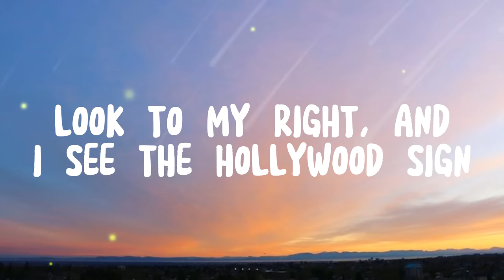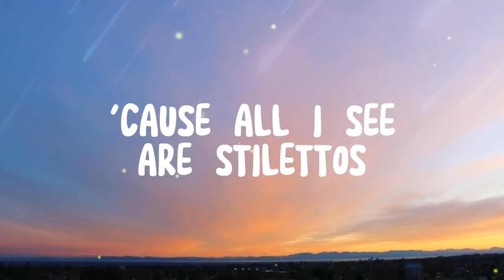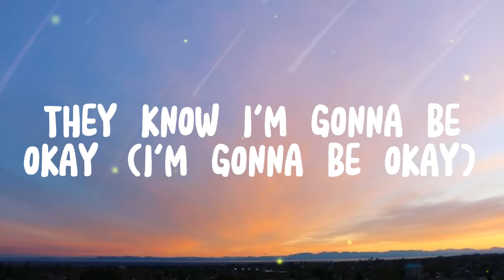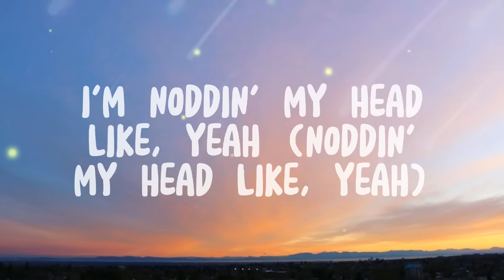Miley Cyrus - Party In The U.S.A (Lyrics)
Send us support 🤲
★ we love if you recommend your music taste

I hopped off the plane at L.AX
With a dream and my cardigan
Welcome to the land of fame excess (woah)
Am I gonna fit in?
Jumped in the cab, here I am for the first time
My tummy's turnin' and I'm feelin' kinda homesick
And a Jay-Z song was on
So I put my hands up
They're playin' my song, the butterflies fly away
I'm noddin' my head like, yeah
I got my hands up, they're playin' my song
They know I'm gonna be okay
Yeah, it's a party in the U.S.A.
Get to the club in my taxi cab
She gotta be from out of town"
So hard with my girls not around me
It's definitely not a Nashville party
Too much pressure and I'm nervous
That's when the DJ dropped my favorite tune
Back to my hometown tonight (town tonight)
Something stops me every time (every time)
I'm noddin' my head like, yeah (noddin' my head)
Movin' my hips like, yeah (ooh yeah)
They know I'm gonna be okay (gonna be okay)
They're playin' my song, the butterflies fly away (flying away)
I'm noddin' my head like, yeah (noddin' my head like, yeah)
Movin' my hips like, yeah (movin' my hips like, yeah)
They know I'm gonna be okay (I'm gonna be okay)
Yeah (ha-ha-ha-ha), it's a party in the U.S.A.